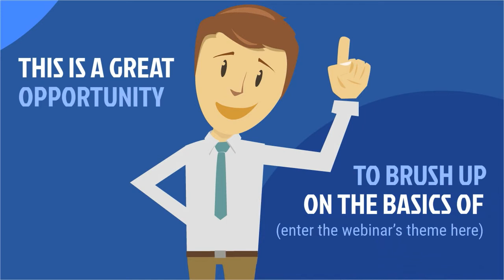Webinar Promo Template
Promote your next webinar with impact using a short, simple animated video made with Raw Shorts. Animated videos are proven to be more effective than any other form of video or text communications to grab your audience’s attention.

So what are you waiting for? Start making professional looking webinar promo videos for free using Raw Shorts! Our “drag and drop” templates are designed, scripted and ready for you to use within minutes. Create your free account today to gain access to dozens of animated explainer video templates, thousands of animated infographics, icons and characters. There’s no software to download or install and our platform can be accessed from any browser!

Whether you’re looking for a to announce a webinar, make kickstarter videos for your startup, add videos to your landing page or simply need a short animation to explain how your product or service works, Raw Shorts provides you with the tools you need to make your event, product or service shine!